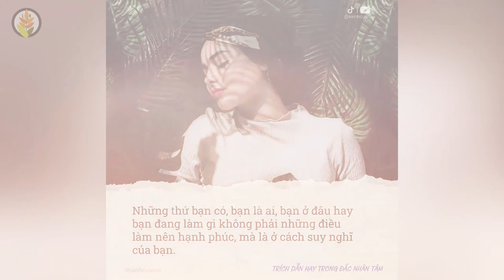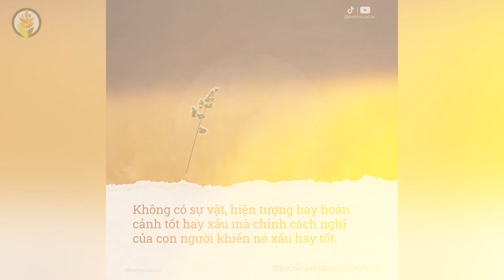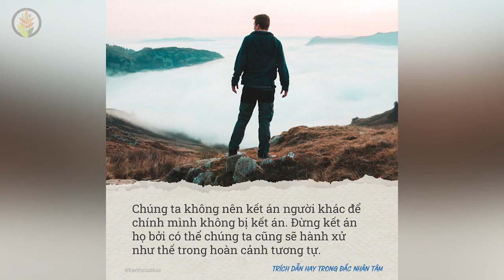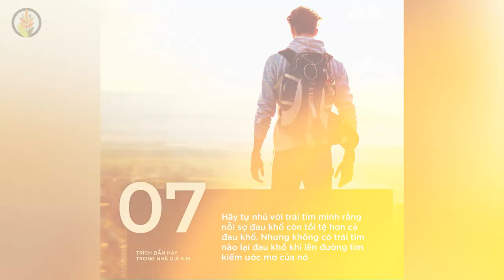ĐẮC NHÂN TÂM - NHÀ GIẢ KIM | Những Câu Nói Hay Nhất & Trích Dẫn Trong Sách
NHỮNG QUYỂN SÁCH HAY:
Bạn Đắt Giá Bao Nhiêu?
Tuổi Trẻ Đáng Giá Bao Nhiêu ?

ĐẮC NHÂN TÂM - NHÀ GIẢ KIM | Những Câu Nói Hay Nhất